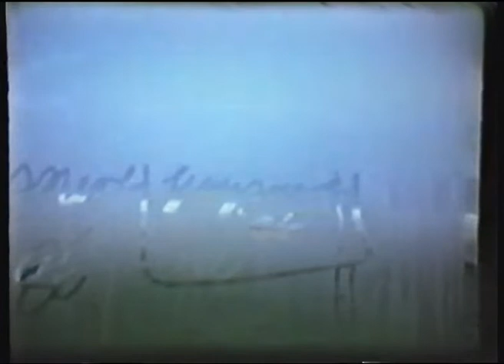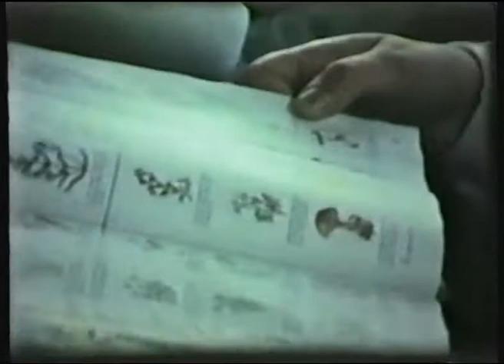Strand Presbyterian Church "Starlight Supper 1988" to CE Cine films 1981 to 1986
1981 Ardinaluin weekend
1983 7 th to 9 th October Kinahallal youth hostel weekend
1985 Guysmere weekend
1985 Crafordsburn sunrise
1985 Donahadee barbecue
1985 Portstuart and Whiteparkbay
1985 Winlands
1986 Guysmere
1986 Celia caravan
1985 Rathmore
1986 Football Family weekend Castlewellen
1986 Family weekend Castlewellen
1986 Football North road
1986 Weekend Rostrevor ?
1986 Badminton outing in Tollymore
1986 Dawn Service
1986 Saintfield Road football
1986 Tennis Strrathern
1986 Lusty beg weekend
1986 Endeavourers up north trip